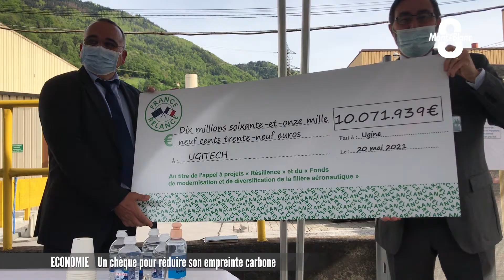Un chèque pour réduire son empreinte carbone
Le plan France Relance accorde une aide financière de 10 millions d’euros à l’entreprise Ugitech.

Historiquement implantée à Ugine en Savoie, l’industrie qui produit de l’acier inoxydable a mis en place un projet pour limiter son empreinte carbone. Un projet retenu par le gouvernement.

Jeudi 20 mai, la directeur de l'entreprise a présenté le projet devant les élus locaux et la presse. Reportage de Colyne Emeriau et Maureen Alibert.